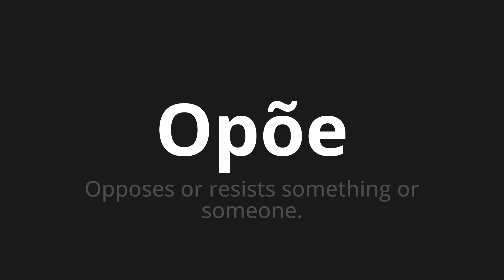How to pronounce Opõe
Master the Pronunciation of 'Opõe Which Means opposes' - which means : ORPOSES OR Resists Something or Someone. 📝 with @PortuguesePronunciation 🎓🗣️ - [Your Guide to Portuguese]

Learn to pronounce 'Opõe' perfectly in Portuguese with our easy and engaging tutorial by @PortuguesePronunciation! 📖📽️ In this comprehensive video, we provide you with native speaker examples 🗣️👂 and phonetic breakdowns 🎵 to ensure you get the pronunciation just right.

How to say Oppose in Portuguese